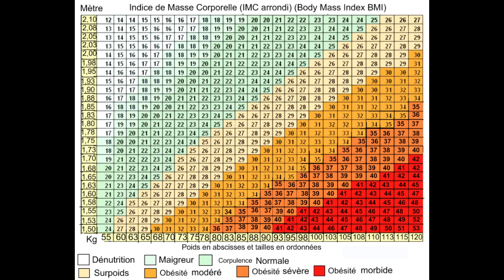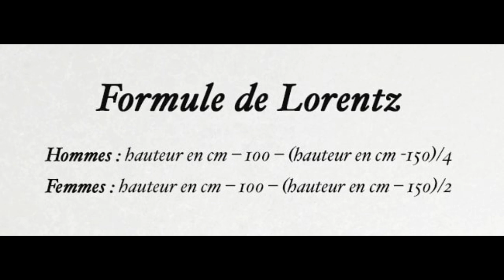Comment connaitre son poids de forme idéal ?